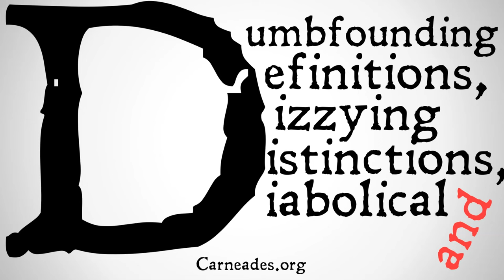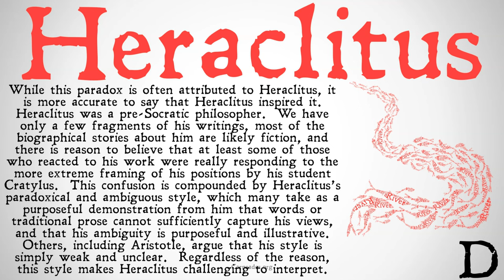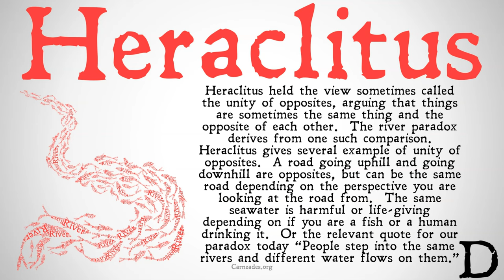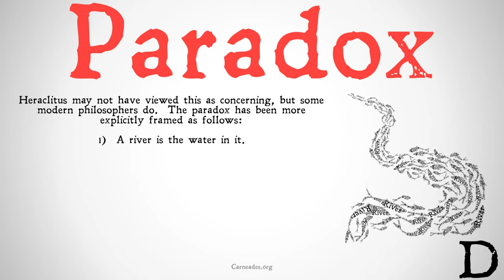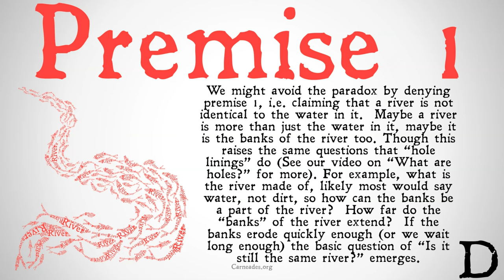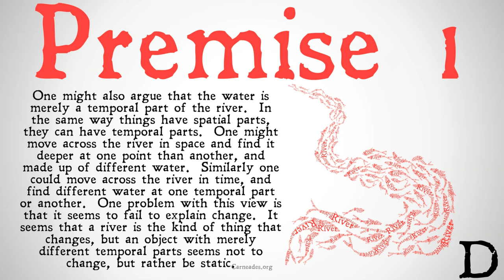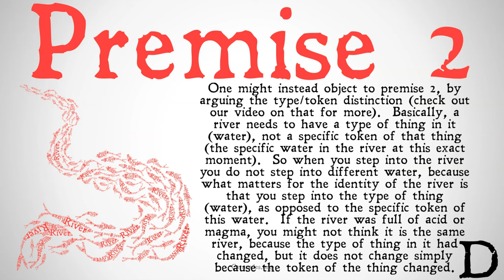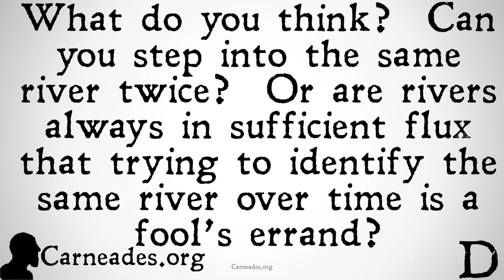What is the Heraclitus Paradox? | Can you step in the same river twice?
Can you step into the same river twice?  An explanation of the river paradox, also known as Heraclitus's paradox about stepping into the same river twice.  Also some explanation of the origins of this paradox, the unity of opposites, and Heraclitus himself.